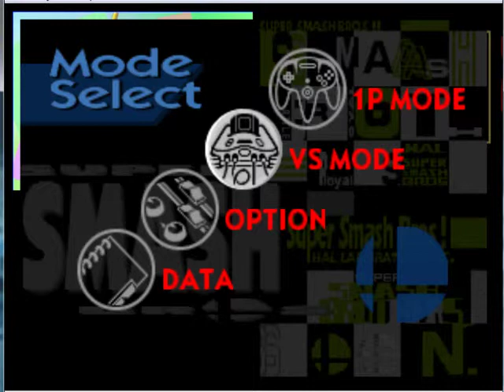Lets Quickly PLay Super smash Brother Mario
Schnelles Abenteuer mit Mario^^